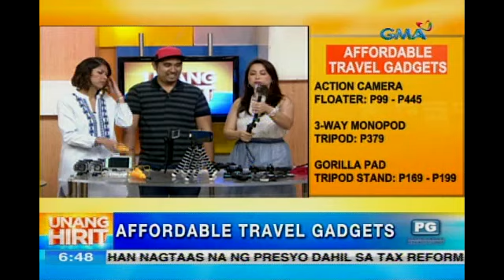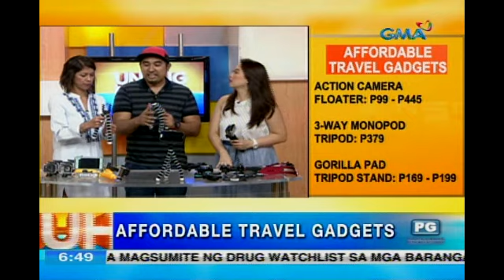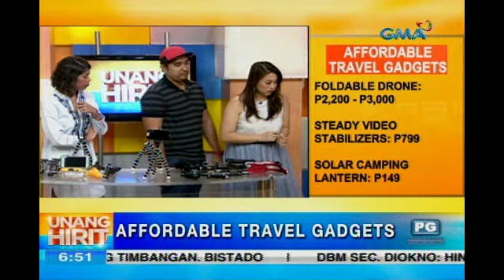Unang Hirit: Affordable Travel Gadgets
Aired: (January 11, 2018): Let's travel this 2018 gamit ang mga ibinidang gadget ni Suzi. Pasok na sa budget at user-friendly pa na siguradong magpapasaya ng inyong travel galore kasama ang buong barkada!

Watch 'Unang Hirit' weekdays on GMA with Arnold Clavio, Suzi Abrera, Lyn Pascual, Ivan Mayrina, Rhea Santos, Lhar Santiago, Love Anover, Arn Arn, Susan Enriquez, Connie Sison, Luane Dy, Nathaniel Cruz, Mang Tani, Juancho Trivino, and Boobay.